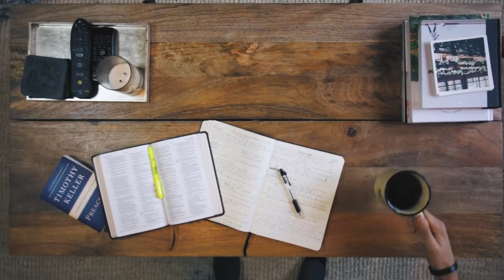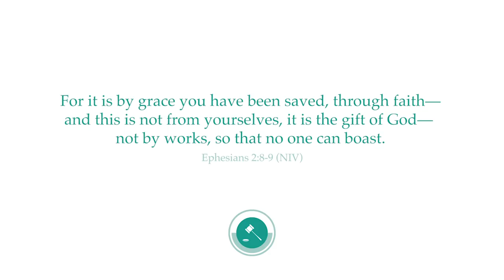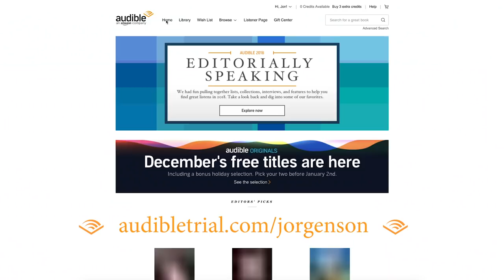My Thoughts on the FAITH vs. DEEDS Debate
A Day in the Word is a weekly YouTube bible study for youth and people of all ages. In today's episode, Jon teaches on James 2 and the relationship between faith and deeds.

FAQs